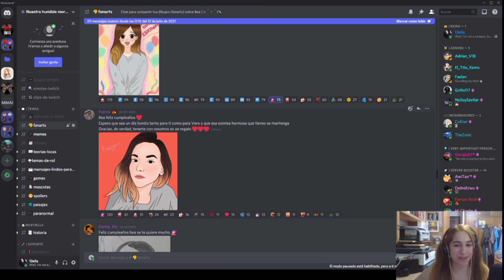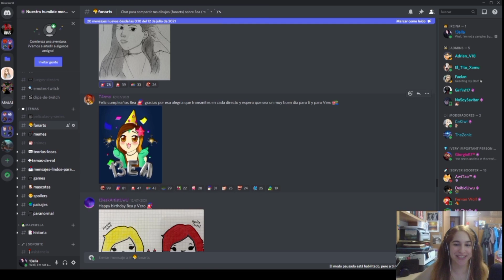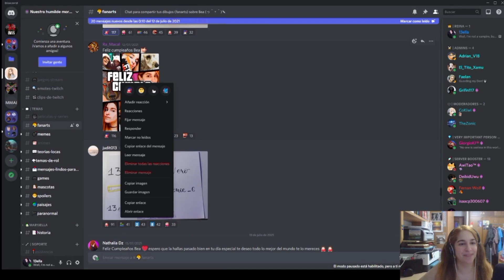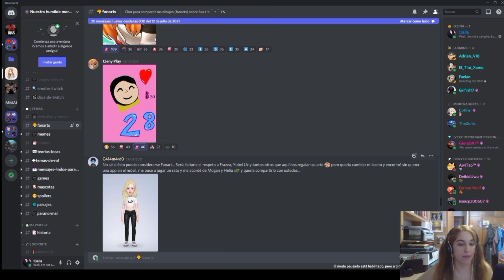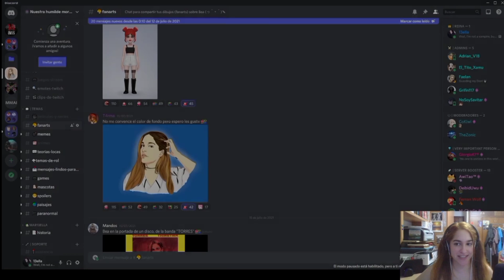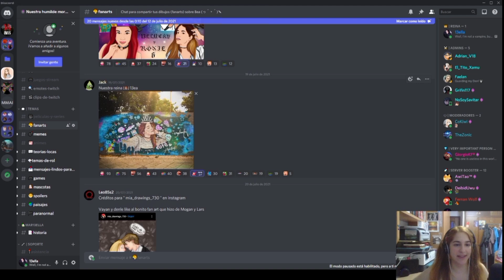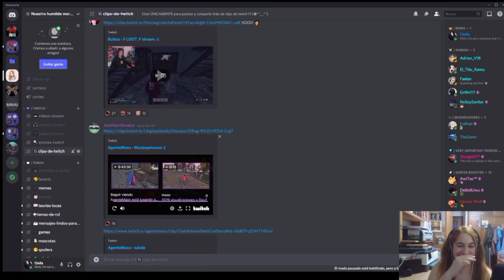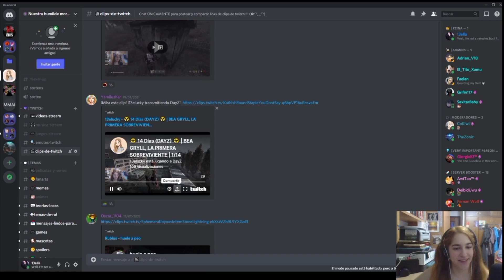REACCIONANDO A CLIPS Y FanArts 13elucky bea